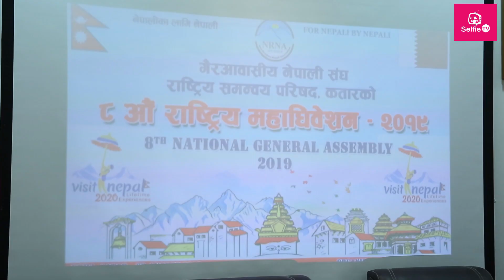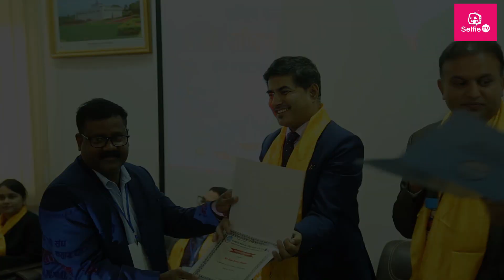घोच पेच। मध्यपुर्ब पैसामा बिक्ने दोष। चुनौती।उम्मेदवार घोषणा सहित NRNA कतारको आठौ अधिबेसन सम्पन्न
Don't forget  to liked &  share with everyone if you liked this video!

Selfie Tv is authorized to upload this video. Using of this video on other channels without prior permission will be strictly prohibited.